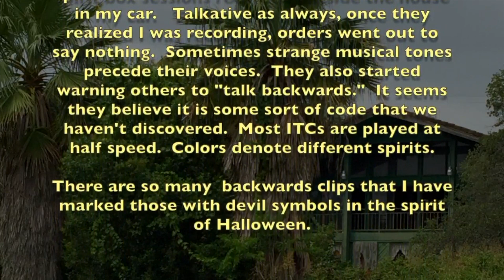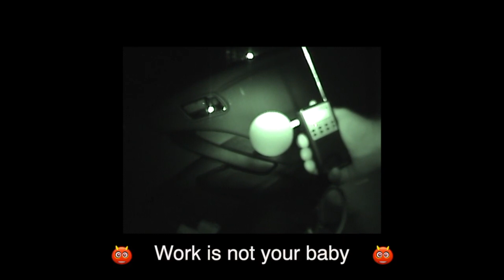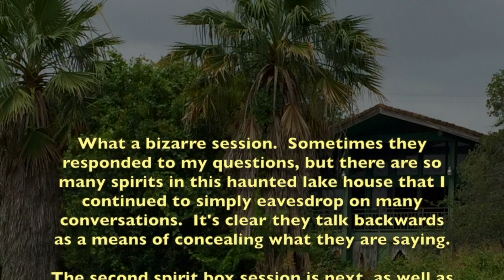Spirit Boss Orders Do NOT Respond to Him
This is a classic episode from Austin Paranormal Research outside the haunted lake house.  One day while exploring Lake Travis I stumbled upon this abandoned, 7,000 sq ft lake house.  I invited my son to go Ghost Hunting and he enthusiastically said yes.  I just thought we would have fun, I never dreamed it would be as fantastically haunted as it was.